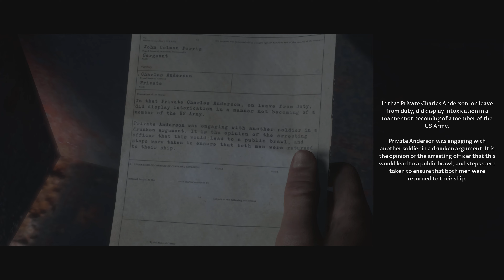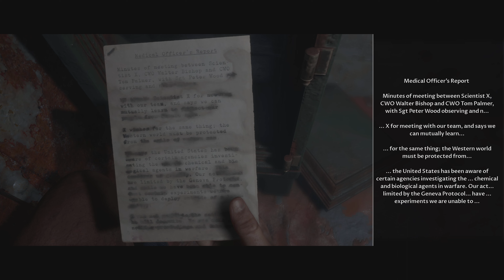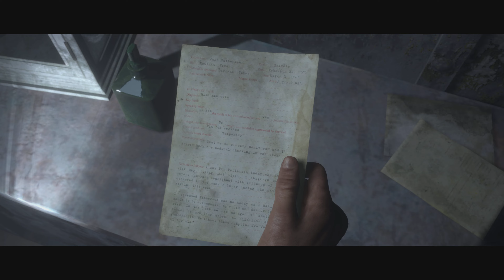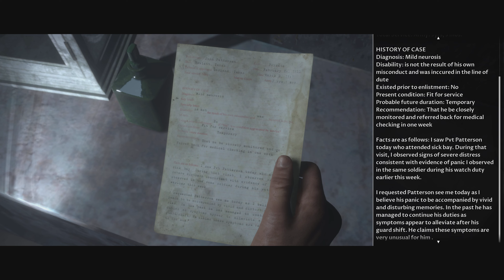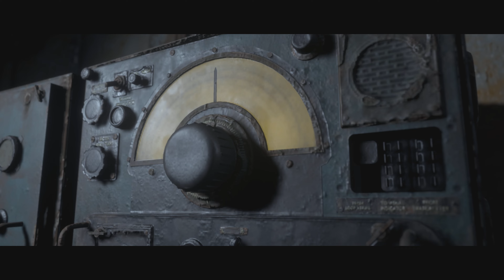The Dark Pictures Anthology: Man of Medan Co-op Playthough (With Ultimate) Final